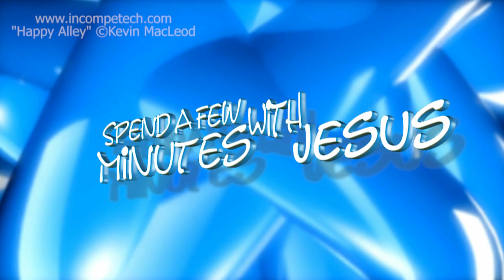Wisdom, Money and Mason Jars -- Day 3 | #101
April 9th
Week 15 Day 3
Mason Jars and You